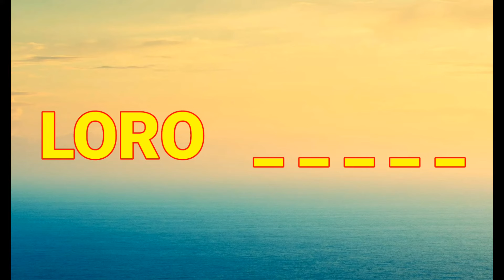AVERE ( Present tense) - ITALIAN LANGUAGE IS COOL!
The Grooverbs Collection!! Learn, dance and sing!